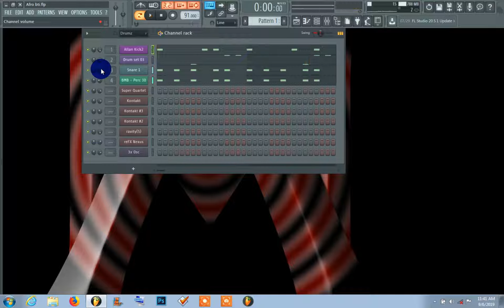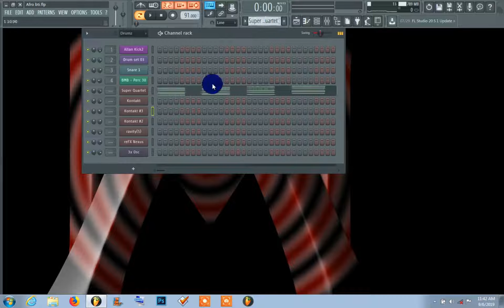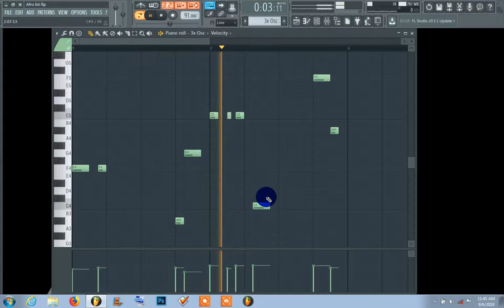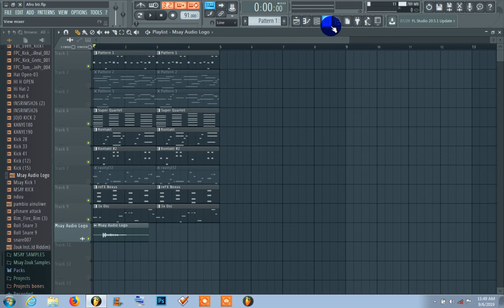My Heart listen Music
Allan Music
kwa mawasiliano nicheki kwa